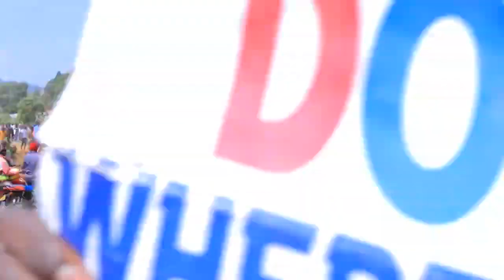Drama as Anti- Government Protest heat up in Kisii.